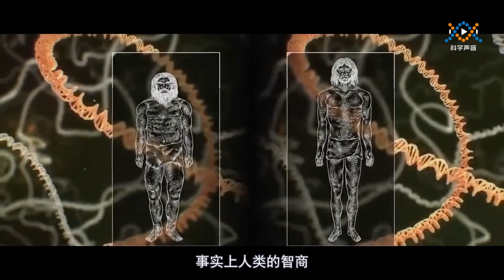星空的琴弦 02：困扰无数古人的难题：如果地球是球形的，为什么我们不会走着走着就掉下去"呢？你以为现代人就真的搞懂了吗？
哪怕是创造了辉煌灿烂文明史的中国人，一直到清朝，都依然坚守着天圆地方的"常识"。并不是古人的智商普遍比我们现代人低，事实上，人类的智商在 5000 多年中并没有明显的提升，现代人的"聪明"只是我们的知识积累和教育水平在提升的假象。古代的先哲们之所以很难接受"地球"这个客观事实的真正原因，依然是那个让毕达哥拉斯也想不通的问题：如果地球真的是球形的，那么为什么我们不会走着走着就脚朝上头朝下而"掉下去"呢？我想再三提醒你们，这并不可笑，而是一个非常严肃的问题。以至于在此后的 2000 多年中，有多少聪明无比的古代科学家们都被这个问题折磨一生，他们的常识，也就是自然而然的上下观念，和观测到的大地是球形的证据产生了严重的矛盾。直到一个叫做牛顿的惊世天才的出现……